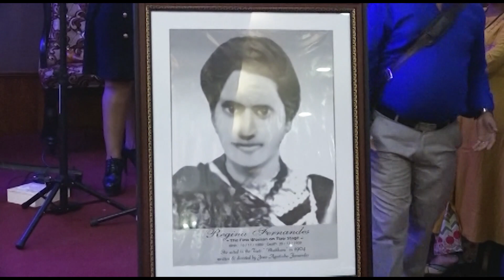Young Achievers Award - 2019 | Meena Goes